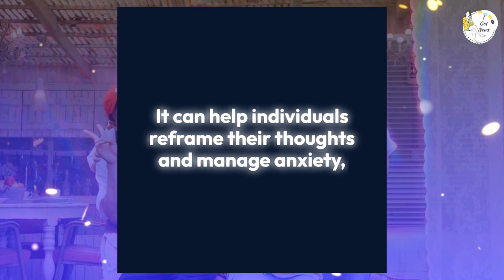Running Man's 700th: Virtual Transformations, Viewer Voting, & 360-degree Triumphs!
🎉🏃‍♂️ Join us in commemorating a remarkable milestone as Running Man reaches its 700th episode, featuring a jubilant celebration filled with virtual transformations, viewer voting, and 360-degree triumphs! In this electrifying episode, we delve into the heart of the festivities, witnessing the cast and crew's innovative approach to marking this historic occasion. From mind-bending virtual makeovers that leave everyone in stitches to engaging challenges curated by viewer votes, every moment is a testament to the enduring spirit and creativity of Running Man. Join us as we relive the laughter, camaraderie, and unforgettable memories that have defined seven incredible years of entertainment. RunningMan700th VirtualTransformations ViewerVoting 360DegreeTriumphs 🥳📺